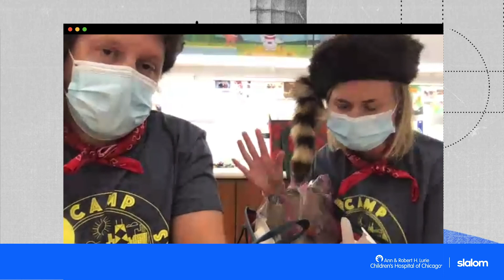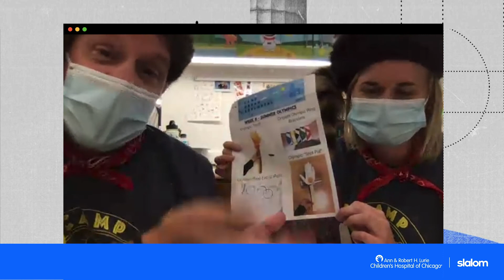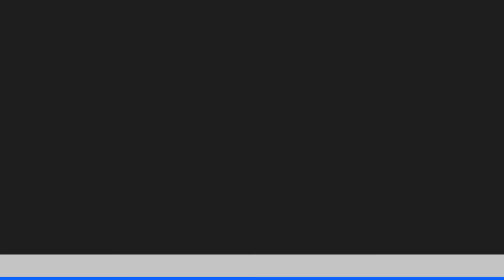Exclusive Interview with Lurie Children's Camp Teachers on Camp Urban Explorers (Full)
For the third year, Slalom is the named sponsor of Camp Urban Explorers, a summer camp designed for in-patients and their families at Lurie Children's. This year, Camp is a little more virtual - but maintained all of its magic!

We're excited as Slalom's Alex Oplawski dives in with Lurie Children's Scott Zagalak and Katie Vautier, camp's passionate teachers, to discuss camp this year, their favorite activities, and more!